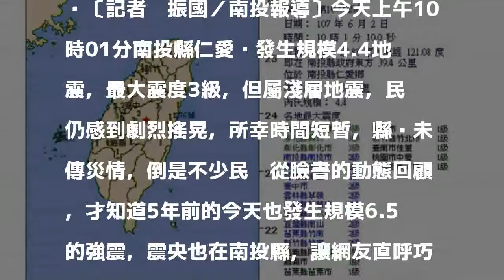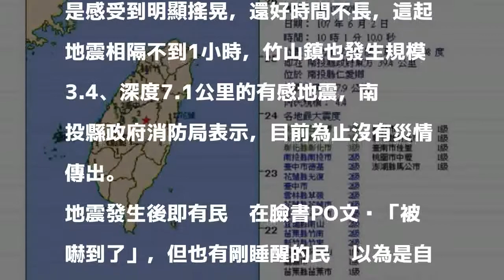巧合！2013年0602地震屆滿5週年 南投地牛今又翻身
〔記者佟振國／南投報導〕今天上午10時01分南投縣仁愛鄉發生規模4.4地震，最大震度3級，但屬淺層地震，民眾仍感到劇烈搖晃，所幸時間短暫，縣內未傳災情，倒是不少民眾從臉書的動態回顧，才知道5年前的今天也發生規模6.5的強震，震央也在南投縣，讓網友直呼巧合，只希望大家都平安無事。

發表評論評論如下。